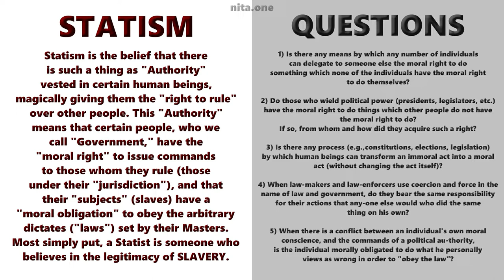Ex-Statist: From Falling Into The Political GAME To Realizing It Will NOT Help Us! - Nicholas Urgero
Watch This Full Interview, Over 50 Other Speakers & Tons Of Resources In This Free Powerful Event
BE A WRITER (CONTRIBUTOR, I Will Make Videos For You And Promote You; Free Independent Education Newspaper)